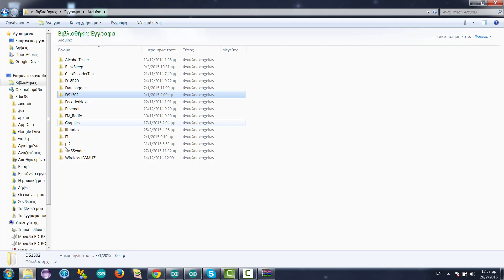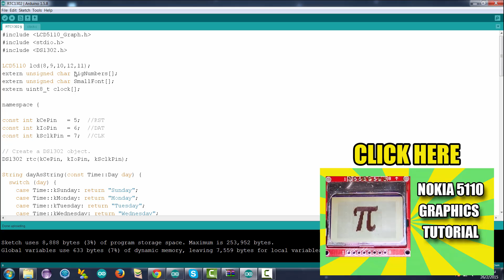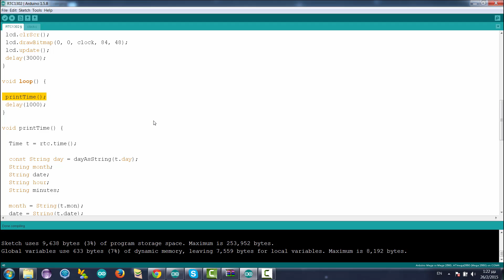Arduino Real Time Clock project with the DS1302 module and a Nokia 5110 LCD display.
In this Arduino Project video, we are going to build a Real Time clock using the DS1302 RTC module and my favorite Arduino display, the Nokia 5110 LCD display. The project is super easy to build so it is ideal for beginners in Arduino. It won't take you more than five minutes to build.  Let's get started!